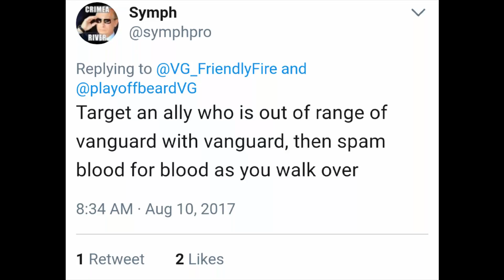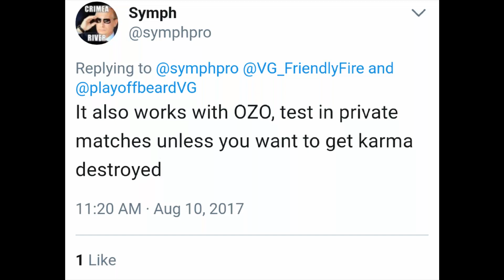How to Kill a Teammate *PATCHED* | Vainglory 2.7 Glitches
Friendlyfire sure is turned on in this video
( ͡° ͜ʖ ͡°)